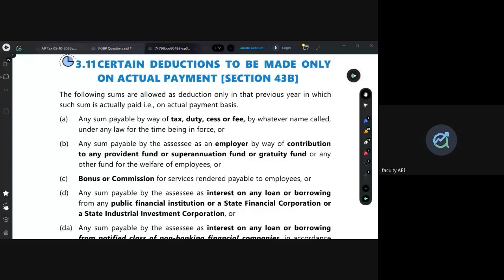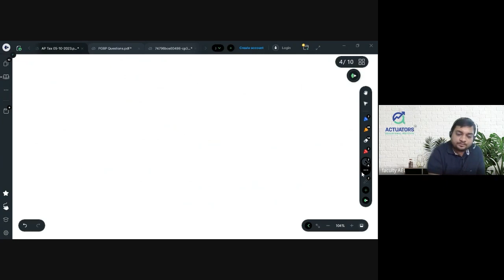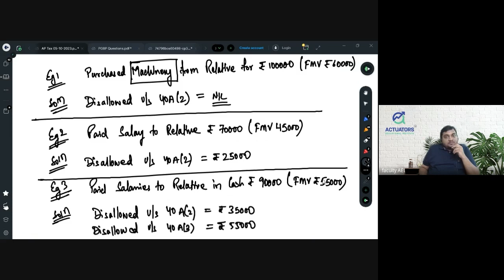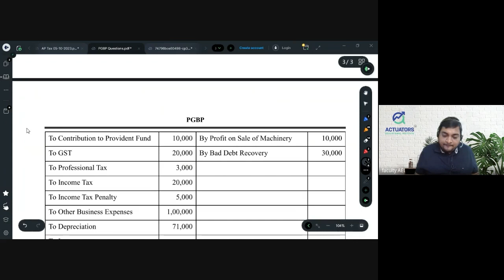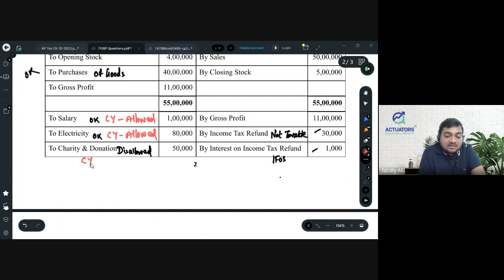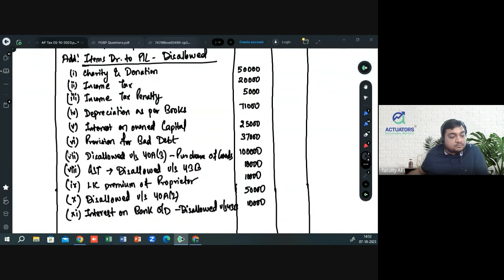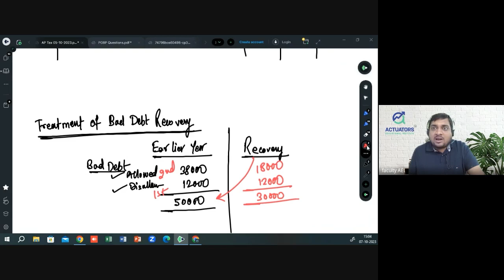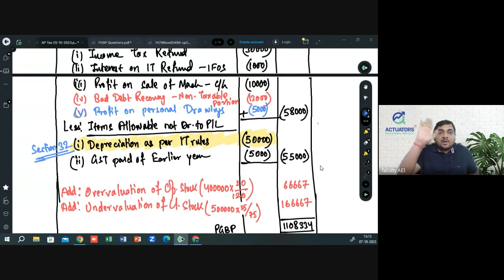PGBP | Part - 2 | St. Xavier's Sem III - Class 13